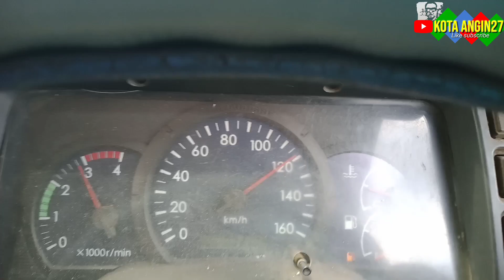27 pesawat umroh, spesialis bahu jalan tol Cileunyi, Buhe jaya vs Fortuner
video ini di unggah tidak ada maksud tujuan untuk menjatuhkan pihak/Po manapun ,
video ini dibuat dengan menggunakan editor kecepatan tinggi (setingan)
video ini hanya lah sekedar hiburan, dan bukan untuk di tiru,
salam sukses selalu buat para supir angkutan umum, semoga selalu diberikan kesehatan dan keselamatan,

salam satu aspal tiga pedal
editor: mas_iip